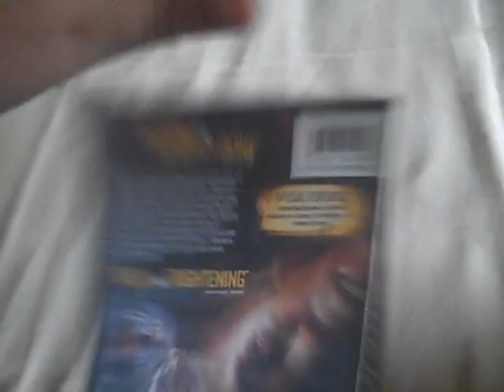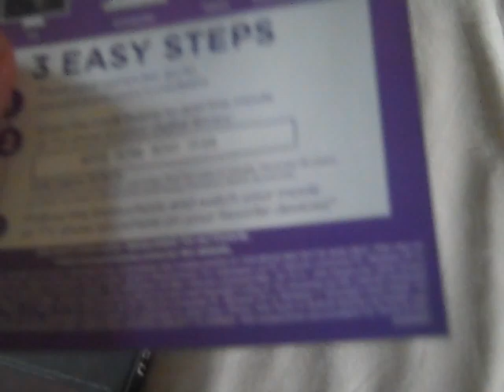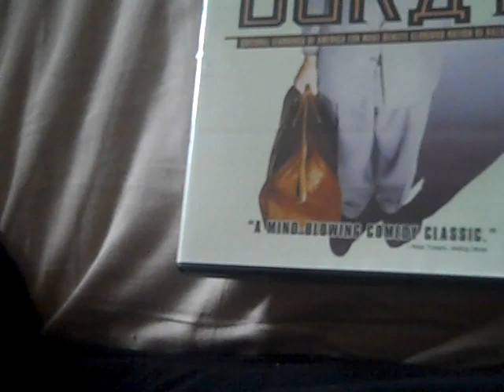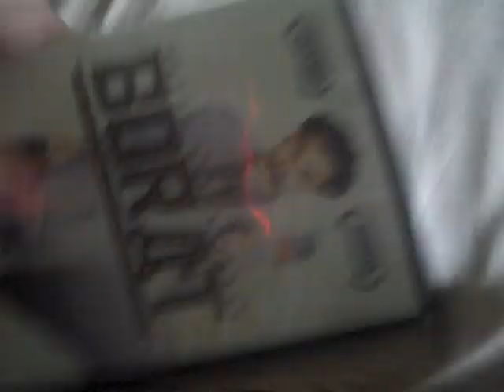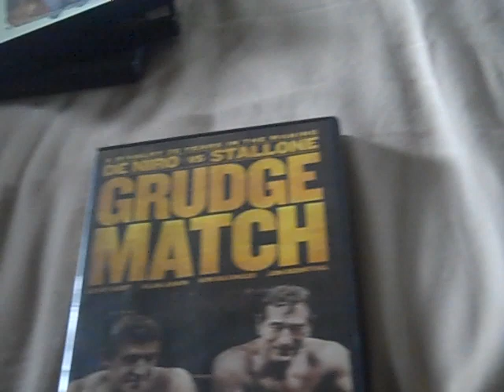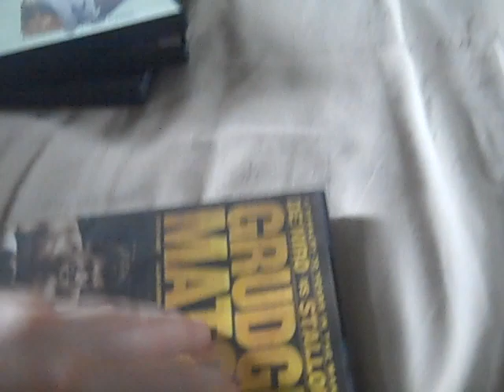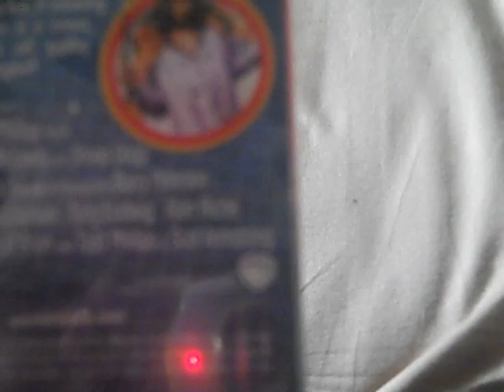DVD Update #86 (2019-02-11)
Got 5 DVDs from Best Buy!